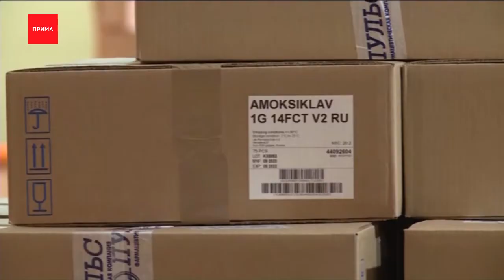Губернатор договорился о поставках противовирусных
Александр Усс позвонил руководителями крупнейших компаний по производству лекарств используемых при коронавирусе. Губернатор попросил фармкомпании ускорить поставки препаратов

Александр Усс, губернатор Красноярского края:
— Несмотря на относительные показатели в расчете на 10 тысяч, такую более менее благополучную ситуацию, тем не менее объёмы лекарственных средств нам нужны большие. Поэтому очень попрошу вас ускорить, если это возможно, поставки.

Накануне руководство одной из фармкомпаний уже сообщило Александру Уссу, что отреагировало на его просьбу. Партия противовирусного препарата «Фави Пиравир» поступила в край. Сроки отгрузки лекарств пересмотрели и другие поставщики. Так 75 тысяч упаковок самого распространенного противовирусного препарата «Арбидол» будут отгружены на склад «Губернских аптек» уже 24 ноября. Еще 18 тысяч упаковок препарата поступит в край 3 декабря. Часть лекарств будут бесплатно доставлять заболевшим, проходящим лечение дома, часть будут переданы в стационары края и в розничную продажу.

Борис Немик, министр здравоохранения Красноярского края:
— Этого будет достаточно, чтобы обеспечить до конца года бесплатную выдачу медикаментов при лечении как заболевания в легкой форме, так и в средне-тяжелой на амбулаторном этапе. Кроме того, на следующей неделе в край ожидается поставка второго основного препарата «Грипферон», «Интерферон альфа», который закапывается в нос и тоже применяет в легких и средних стадиях на дому.